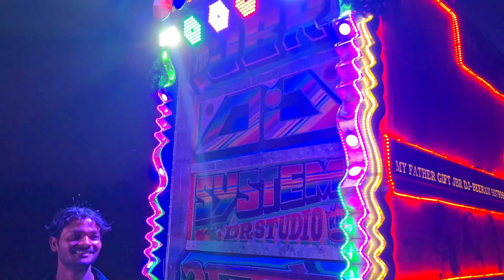डीजे का जलवा !! Angoori Badan Remix Song !! Bollywood Hindi Song ! Tractor Wala Dj ! DJ DANCE VIDEO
Welcome On My You Tube

( Dj Masti Wale )

This Video Edit And Shoot:- Dj Suresh Palra Ajmer Rajasthan,

This Video Entertainment ♥️♥️